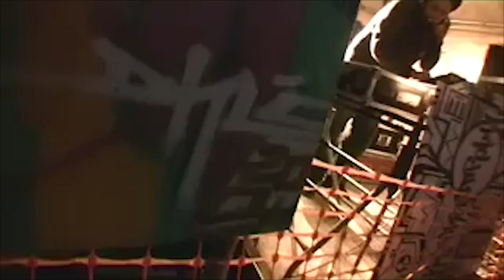TRIKOMATEK - PINGü EN EL ELEVAITOR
SPANISHCORE!